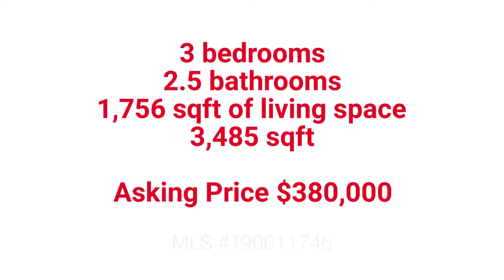3910 Hazy Swale Way Sparks, NV 89436 | Nevada Homes for Sale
Located in the Wingfield Springs community is this immaculate two-story family home. Built in 2018, this property is well kept, clean, bright and modern. With 3 bedrooms and 2.5 baths, this home is perfect for your family! This xeriscaped front and backyard is low maintenance and makes for beautiful scenery for enjoying coffee on the back patio.